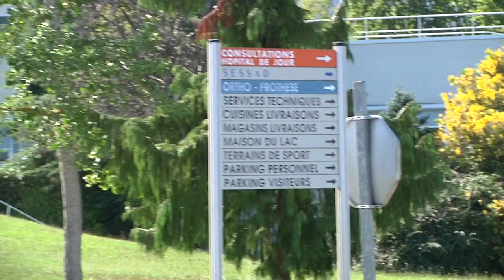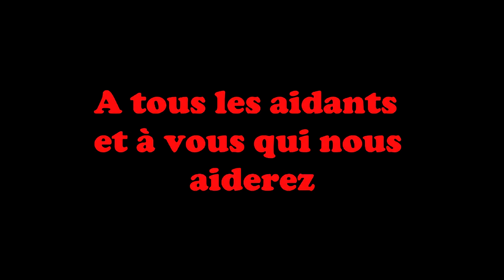AIDANT A VIE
Etre aidant ,accompagner un proche, sa fille handicapée, son épouse malade, une vie pas ordinaire.Jean Jacques 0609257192